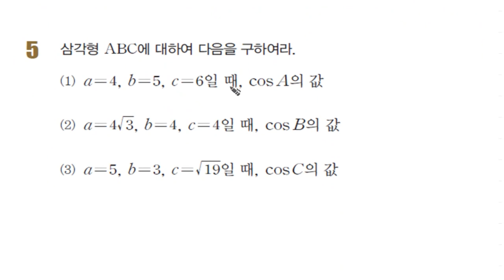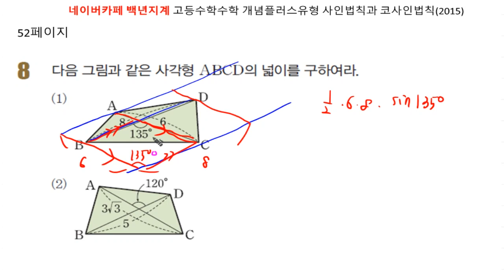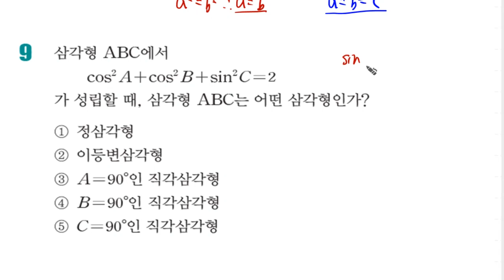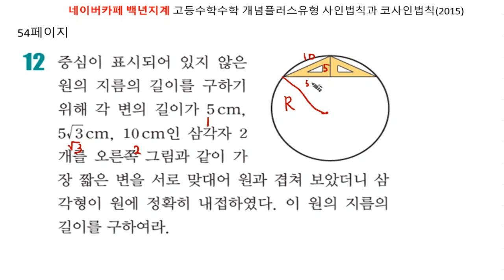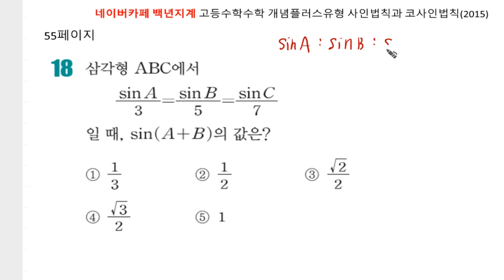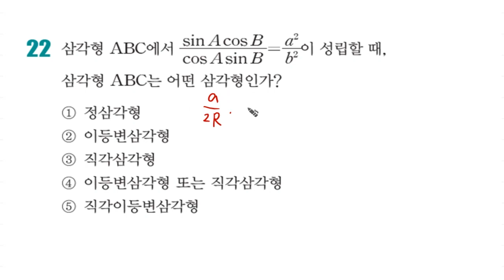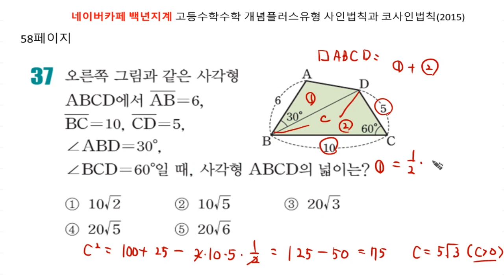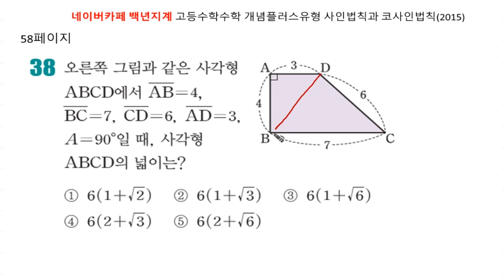[백년지계]고등수학 개념플러스유형 2015년개정 고2 고등수학I 유형편 사인법칙과코사인법칙 52-58